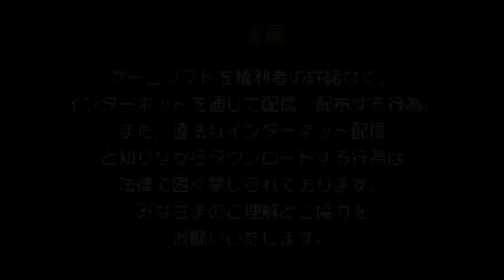Gundam Age: Universe Accel | PSP | Gameplay PPSSPP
Hi this is a try of recording on Action, I'm thinking About to make the Walkthorught So I hope I Can share this game with You.